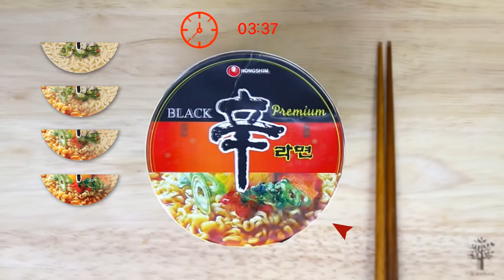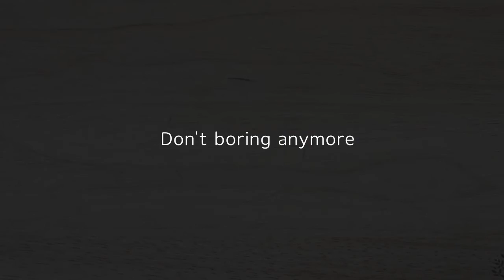2016 RED DOT 커뮤니케이션 주니어 PART 수상 [카멜레온 컵누들]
2016 REDDOT 커뮤니케이션 주니어 PART 수상